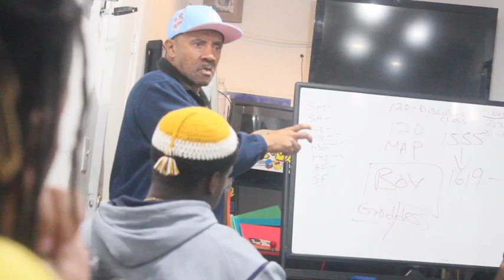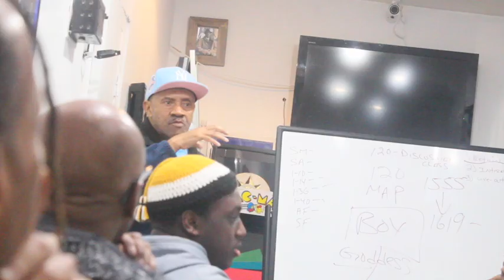The Home of Islam